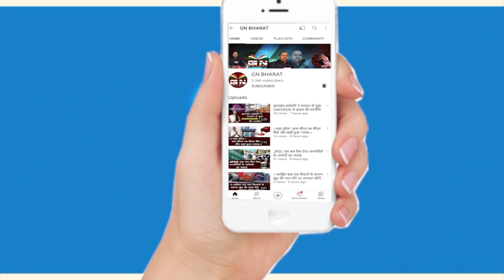कुर्मी समाज का रेल चक्का जाम के बाद प्रेस कॉन्फ्रेंस, लिए गए महत्वपूर्ण निर्णय